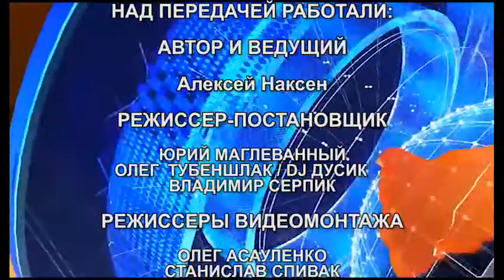rakurs 2022 07 12 2